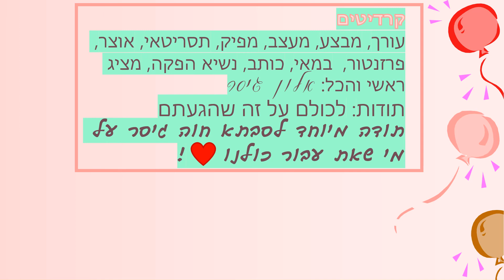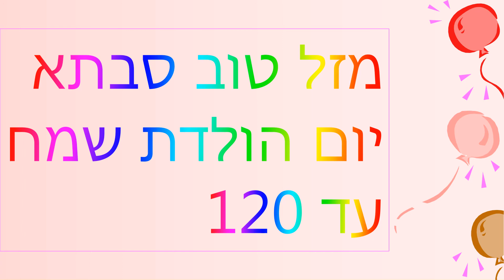סרטון סופי יום הולדת אמא 70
עורך, מבצע, מעצב, מפיק, תסריטאי, אוצר, פרזנטור,  במאי, כותב, נשיא הפקה, מציג ראשי והכל: אלון גיסר